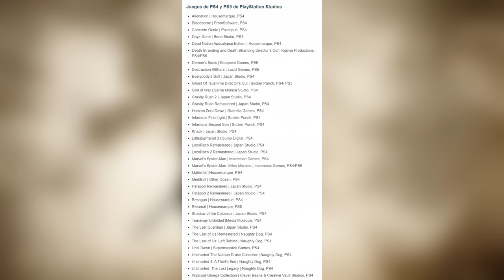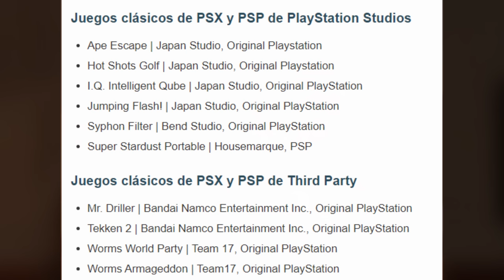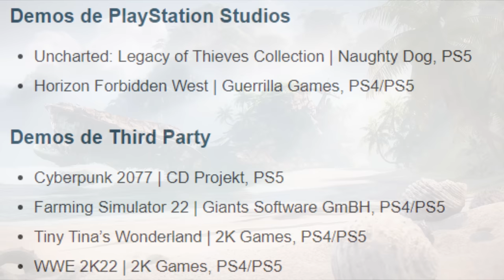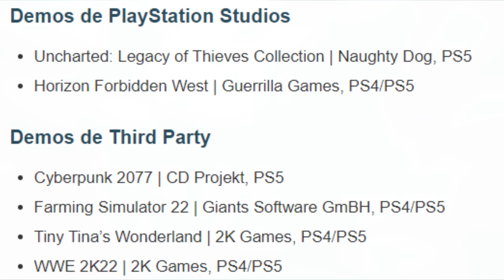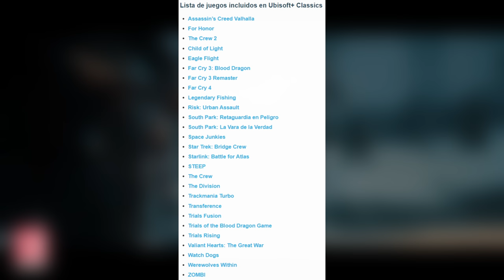NUEVO PS PLUS: TODOS los JUEGOS y DEMOS CONFIRMADOS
Sony acaba de anunciar los juegos y demos del nuevo servicio de PlayStation Plus, que incluye tanto títulos de PS4 y PS5 como clásicos de la primera PlayStation, PSP, PS2 y PS3.